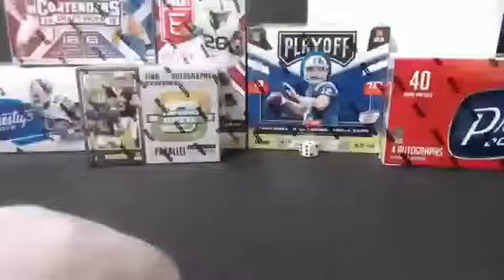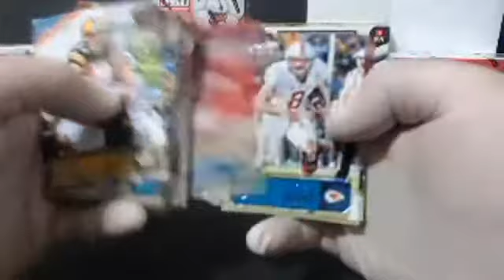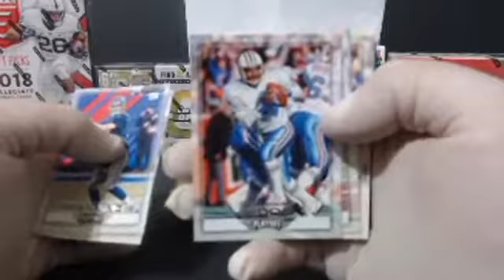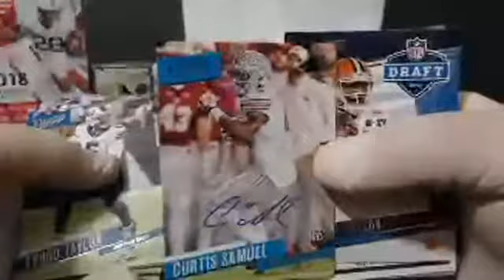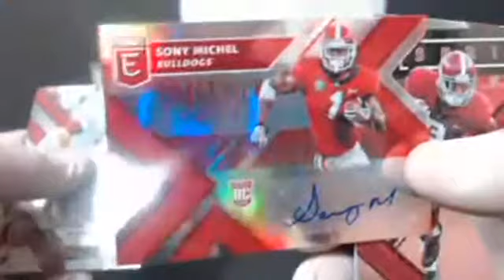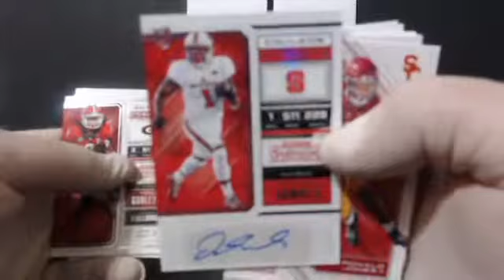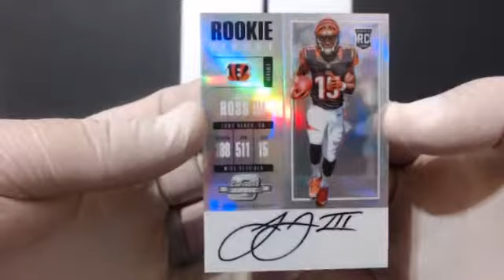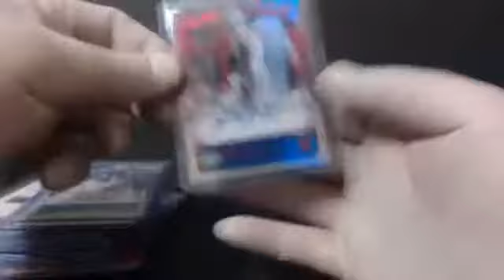Thursday Night 6 Box Mixed Case Break #13 5 24 18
Thursday Night 6 Box break #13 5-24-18